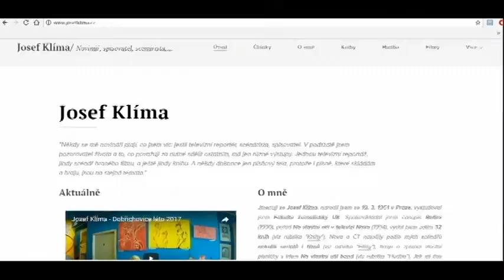Josef Klíma - příprava na natáčení